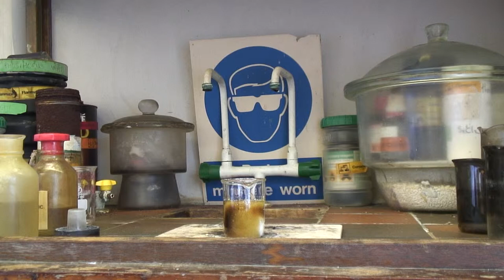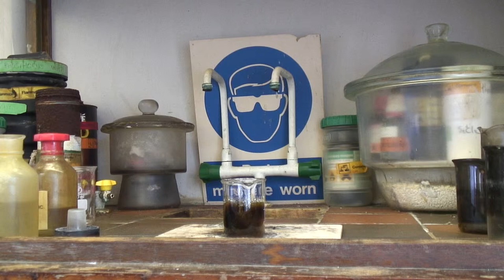Erotic Chemistry (Phallic Carbon)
This is an "interesting" display of what happens when you dehydrate sucrose with sulphuric acid.